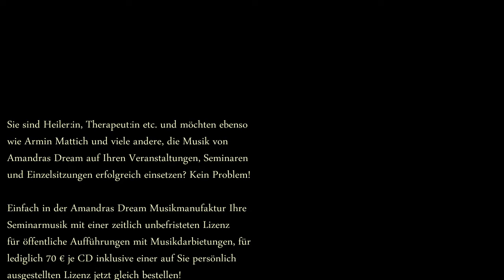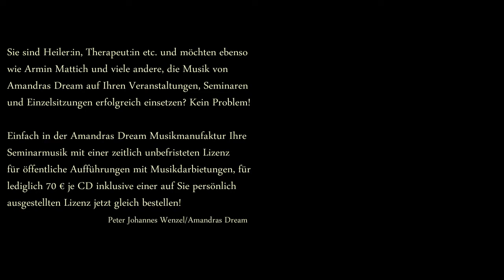Armin Mattich/Experte: "Die Musik da, ist von Peter Wenzel, von meinem Freund!"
0:09 "Ich liebe es, diese laute Musik"
0:12 "Es ist nicht nur ein Geschmack von mir, sondern es ist auch zu sehen, was da in den Herzen passiert"
0:43 "Gut, ja das dürft ihr ruhig wissen.."
3:45 Hier wird es "Extra Heftig!"

"Ich liebe diese laute Musik, sie hilft dabei!" Armin Mattich demonstriert eindrucksvoll in diesem Video
die besondere Wirkung der Musik von Amandras Dream und betont auch, wie wichtig diese spezielle Musik für seine Arbeit als Heiler ist.  Tipp: Genau diese Musik die hilft, jetzt bestellen und auch zuhause genießen oder mit einer zeitlich unbefristeten Lizenz ebenso erfolgreich auf Ihren eigenen Veranstaltungen einsetzen.